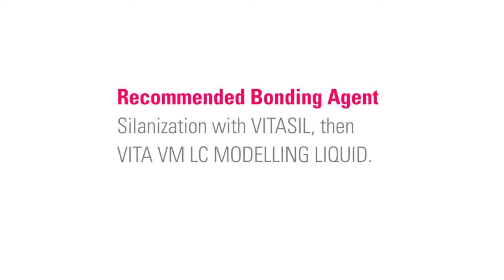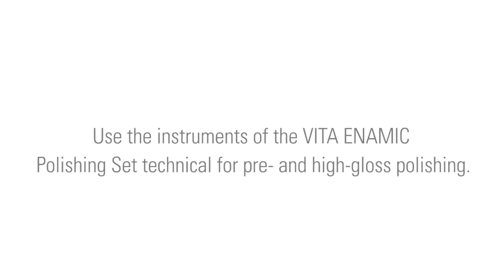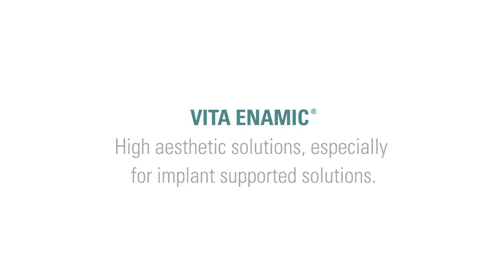Индивидуализация реставраций из VITA ENAMIC светоотверждаемыми композитами VITA VM LC flow.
Юрген Фрайтаг (Jürgen Freitag) иллюстрирует индивидуализацию фронтальных реставраций из VITA ENAMIC композитными материалами VITA VM LC.